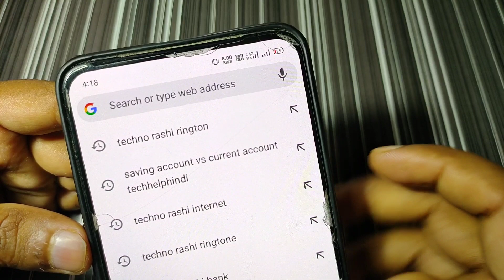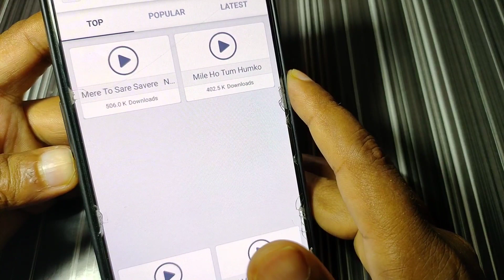Sad Ringtone 2021 | Love ringtone | Mobile ringtone | Instrumental New Ringtone 2021